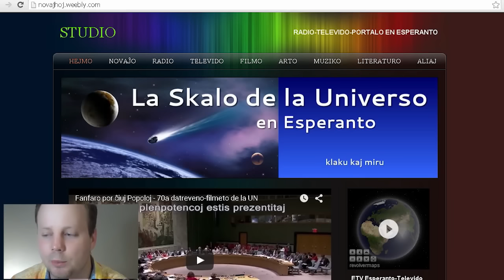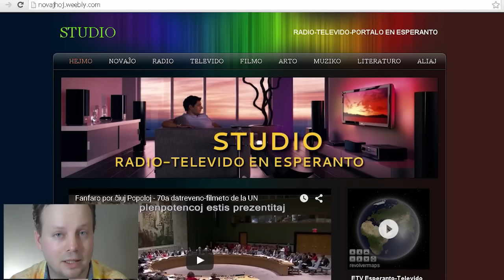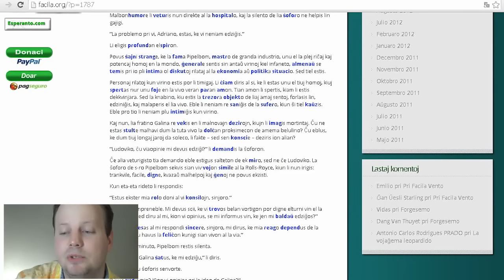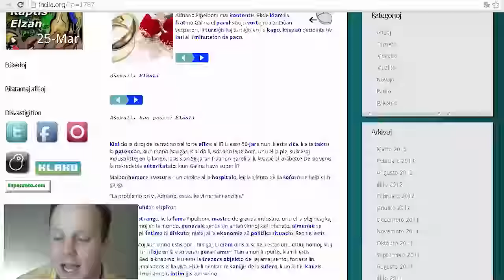Esperantaj Kultura Retejo kaj Komencanta Retejo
En ĉi tiu videoblogo, mi recenzas retejon pri kulturo Esperanta kaj retejon por komencantoj

Miaj subtenantoj estas Benson Smith, Jzknuckles, Lupe, Sarah SC, Shayne Power, Robert Nielsen, Slava Shklyaev, Tommy Linsley, Tajĉjo Verdulo, Alexander Tollefsen, João Figueira, Eric Z. Eisberg, kaj Koltarm.